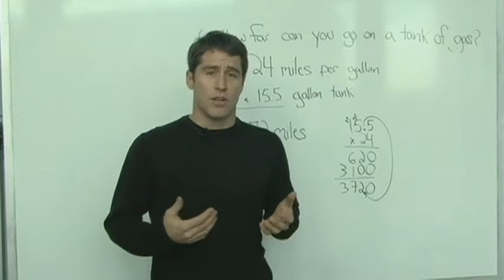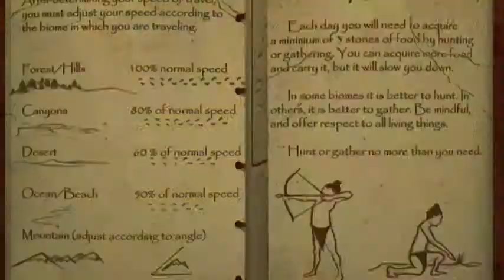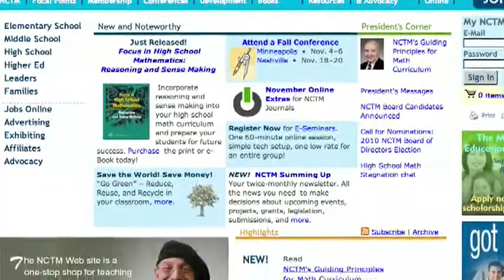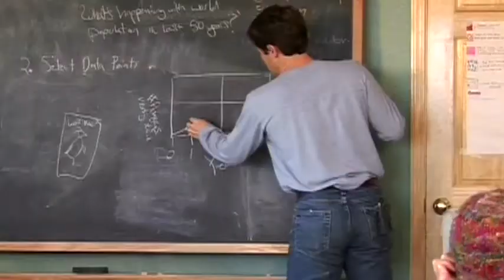Ko's Journey: An On-Line Story-Based Math Adventure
Ko's Journey is a first of its kind web-based application designed to teach the core concepts of middle school math. Paced for learning and comprehension, it provides more depth and context than most math games.